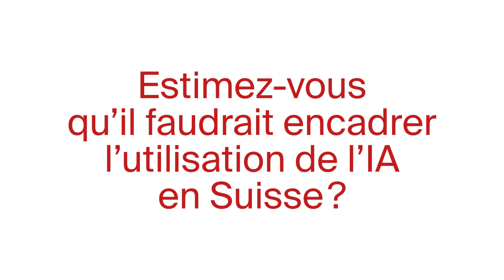«Le risque de ChatGPT est d’avoir une seule vision du monde américaine»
Jérôme Berthier, CEO de Deeplink met en garde sur l'utilisation de ChatGPT. Selon lui, nombreux sont ceux qui l'utilisent sans réfléchir des biais présents derrière cet outil, insérés par rapport aux sous-données qui sont utilisées. Il livre ses conseils pour les entrepreneurs. A quoi faut-il faire attention? Faut-il encadrer l'utilisation de l'IA en Suisse?
Cette vidéo fait partie de notre série d'été consacrée à ChatGPT. Découvrez avec «L'Agefi» comment dix sociétés suisses de différents secteurs utilisent ChatGPT. Que leur apporte concrètement cet outil d'IA générative, quel est son coût ou encore ses limites?